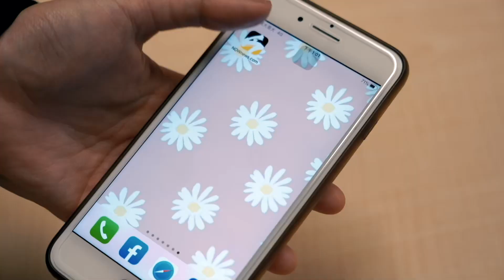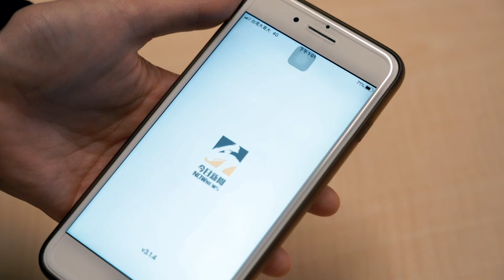中職／幫忙點一首「我問天」！古林睿煬8局0失分仍無緣勝投｜NOWnews